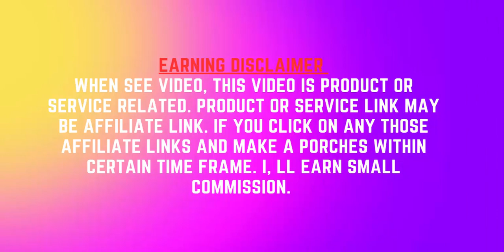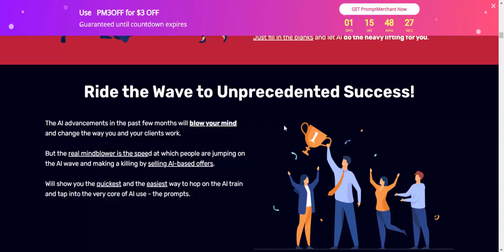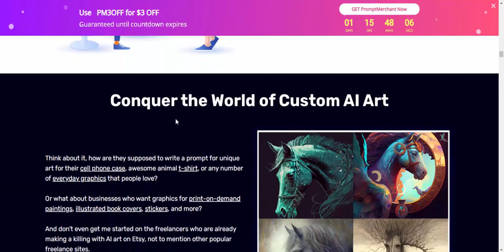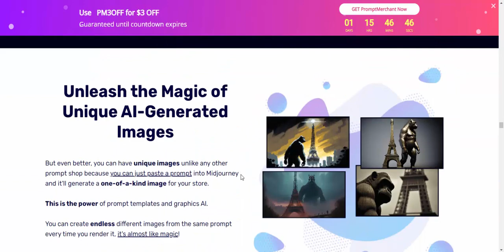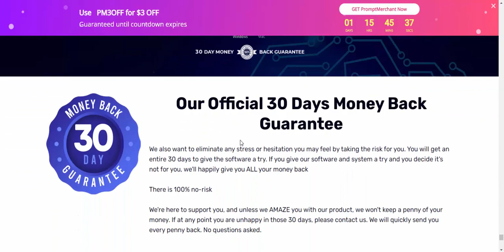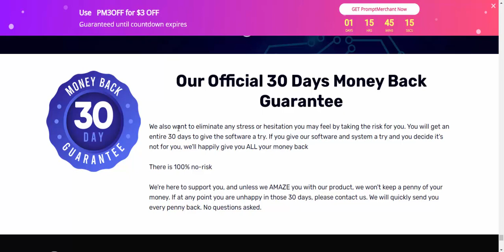Prompt Merchant Review - The Simplest Way To Start a Prompt Selling Business IMMEDIATELY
***Prompt Merchant Review - Introduction

Starting a prompt selling business and seizing the first-mover advantage with the PromptMerchant App is easier than you might think. Follow these simple steps to kickstart your journey to success:
Download PromptMerchant App: Begin by downloading the PromptMerchant App on your smartphone or tablet. It's available on both Android and iOS platforms.
Sign Up: Open the app and sign up for a new account. Ensure you provide accurate information to create a trustworthy profile.
Create Your Prompts: Once you're logged in, you can start creating prompts. These are questions, challenges, or tasks that users can purchase from you. Make them engaging and appealing to potential buyers.
Pricing Strategy: Decide on your pricing strategy. You can set your own prices for each prompt. Consider competitive pricing to attract early adopters.
Market Your Prompts: Share your prompts on social media, your website, or through your existing network. Use compelling visuals and descriptions to entice potential customers.
Engage with Users: PromptMerchant encourages interaction between sellers and buyers. Respond promptly to any inquiries or feedback to build a positive reputation.
Monitor Analytics: Keep an eye on your prompt analytics. This will help you understand which prompts are performing well and which might need improvement.
Gather Reviews: Encourage satisfied customers to leave reviews. Positive reviews can boost your credibility and attract more buyers.
Iterate and Improve: Continuously improve your prompts based on user feedback and performance data. This will help you stay competitive and retain customers.

Stay Informed: Stay updated with any new features or changes in the PromptMerchant App. Adapt to new trends and technologies in the prompt selling industry.
By following these steps and staying committed to providing quality prompts, you can build a successful prompt selling business and take advantage of being an early mover in the field. Remember, customer satisfaction and innovation are key to long-term success in this business.

***Prompt Merchant Review - Overview

Product Name    Prompt Merchant

Vendor    Andrew Darious

Front Price   $17

Niche   Software

Bonuses   HUGE BONUSES

Refund   YES, 30 Days Money-Back Guarantee

Discount  GET THE BEST DISCOUNT OFFER HERE

Skill Level Needed All Levels

*** Why use Prompt Merchant

=World’s first, shopify like, Prompt Store

=No need to worry about outdated software - we've got you covered with free updates.

=DFY Sellable Prompts

=Up in the cloud, accessible from anywhere.

***User Success Stories
Check this out, “Imagneer" who creates prompts for Midjourney has already sold 538 of his prompts and is raking in the dough.
Not too shabby!

And then there's "MrDan" who makes prompts for all kinds of AI, he's cashed in from selling 429 prompts.
That's pretty impressive!
*** Fast Action Bonuses
Bonus #1
Artists Reference Sheets
Think about all the time you'll save with these Artists Reference Sheets.
They've got tons of specific artist styles and over a thousand Midjourney images generated in all sorts of categories like characters, landscapes, cartoons and comics, or creatures, you name it.
Finding all this information and categorizing it yourself would take hundreds of hours and who has time for that?
And don't even get us started on the time it would take to render all those images from prompts... yeah, we save you the hassle and give you access to these sheets!
Value: $1,997

***Recommended - Our Official 30 Days Money Back Guarantee
We also want to eliminate any stress or hesitation you may feel by taking the risk for you. You will get an entire 30 days to give the software a try. If you give our software and system a try and you decide it's not for you, we'll happily give you ALL your money back
There is 100% no­-risk
We're here to support you, and unless we AMAZE you with our product, we won't keep a penny of your money. We will quickly send you every penny back. No questions asked.